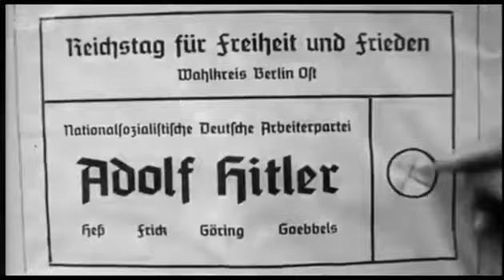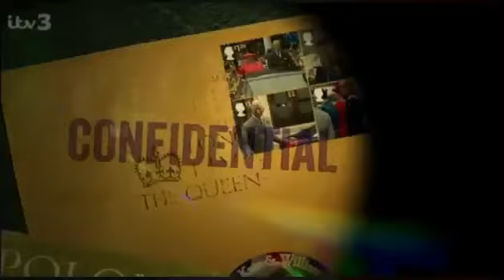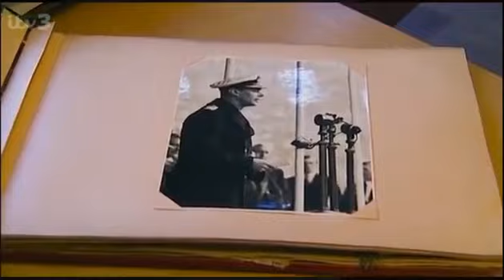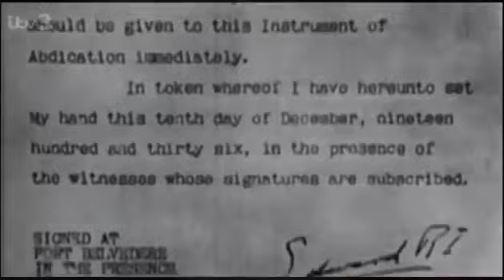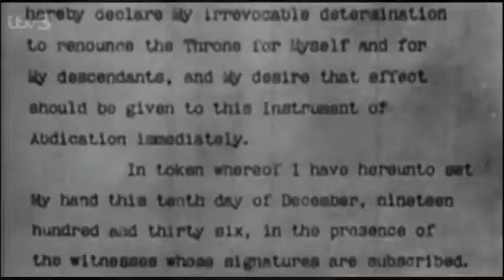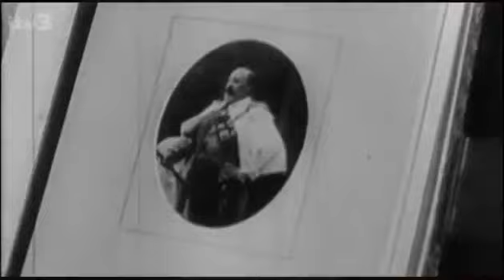Royal Stories: Episode 7: Edward VIII